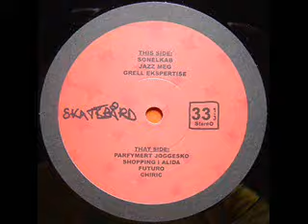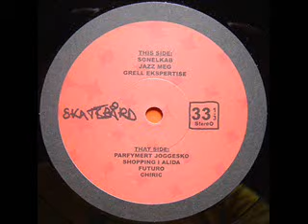Skatebård - Sgnelkab - Skateboarding Was A Crime (In 1989) EP - Techno Classic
Skatebård - Skateboarding Was A Crime (In 1989)
Label:
Tellektro
Catalog#:
PLATE001
Format:
Vinyl, LP
Country:
Norway
Released:
2002
Genre:
Electronic
Style:
Techno, Electro
Tracklist
A1     Parfymert Joggesko
A2     Shopping I Alida
A3     Futuro
A4     Chiric
B1     Sgnelkab
B2     Jazz Meg
B3     Grell Ekspertise
Credits
Artwork By [Sleeve Design] - S. Heggren
Mastered By - Yngve Saethre*
Photography - Marte Rognerud
Written By - Skatebård